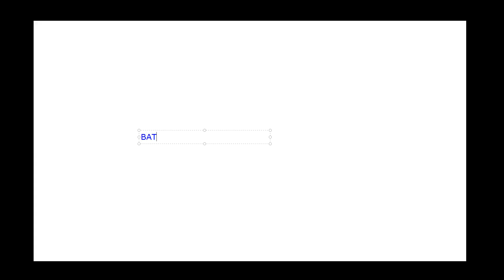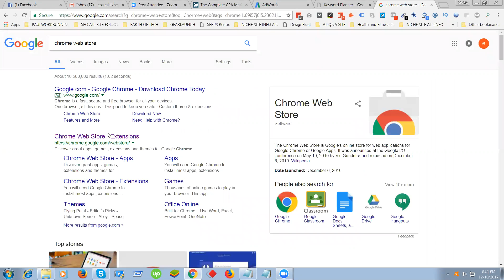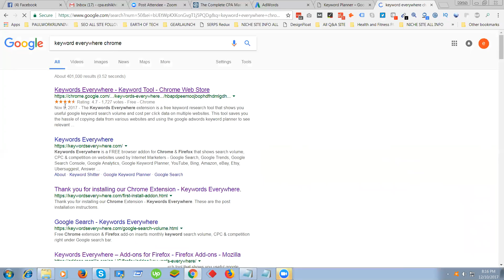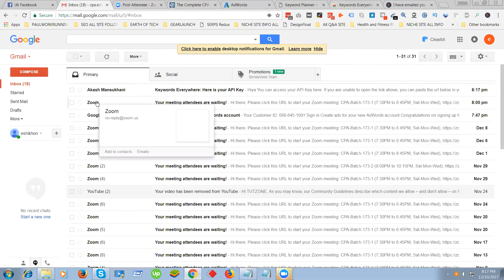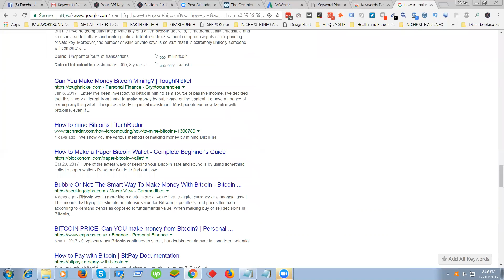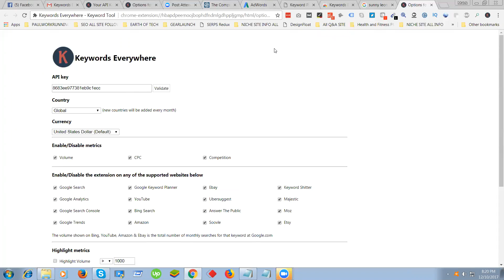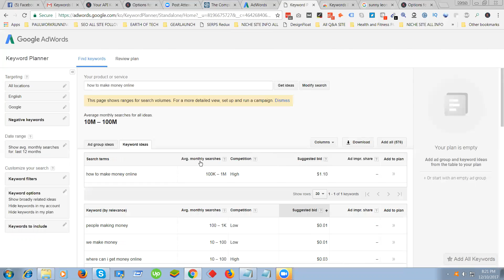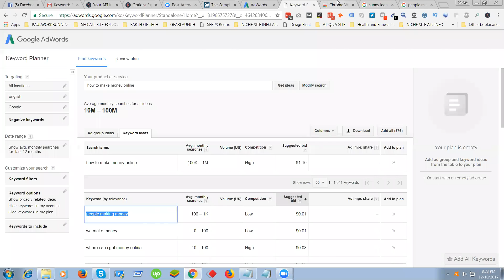Google Display Planner Secret weapon | free CPA marketing class 19 part 2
Google Display Planner Secret weapon Part 2